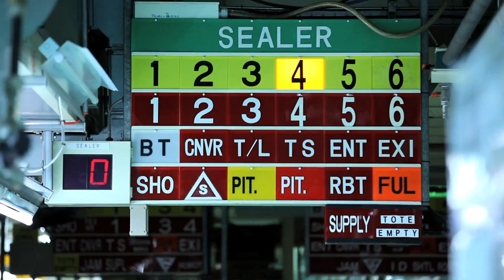Factory to Forecourt - Introduction to the Toyota Production System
Want to know more about the people and processes that make Toyota a World leader in car manufacturing? Then join us on twitter @ToyotaFactory - as we follow the creation of a new Toyota Auris Hybrid at our UK factory in Burnaston, Derbyshire.